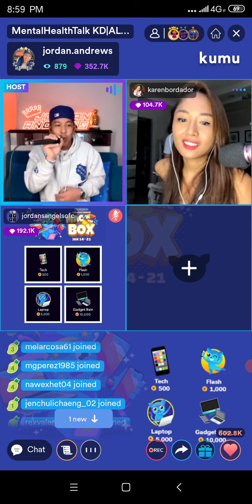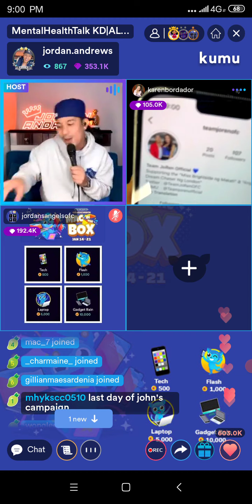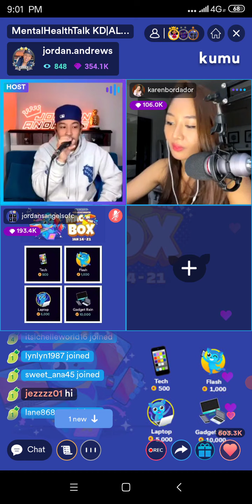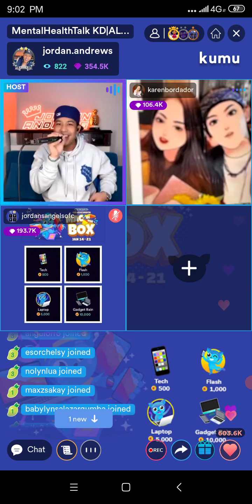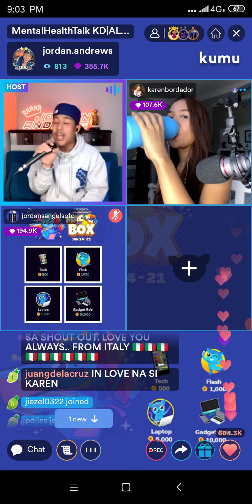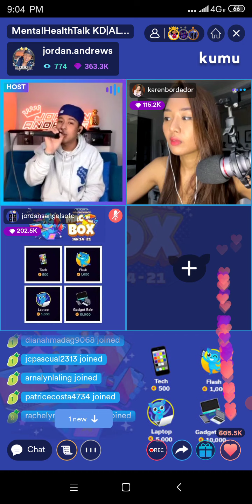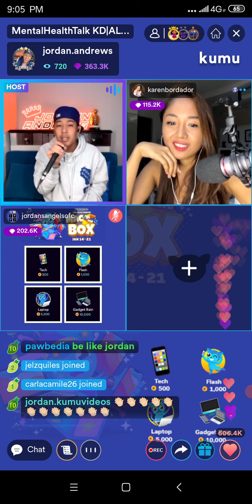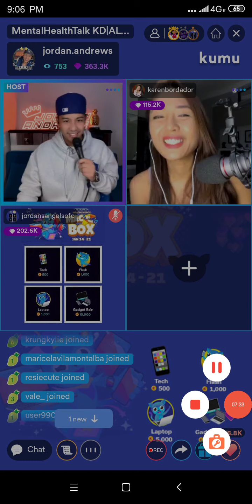JORDAN ANDREWS AND KAREN BORDADOR KUMULIVE! (01.20.2022)